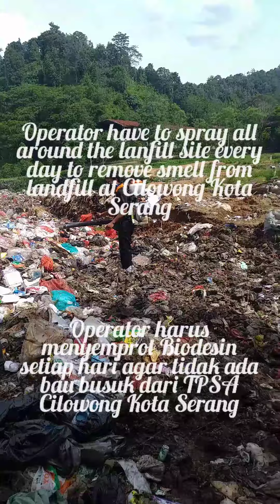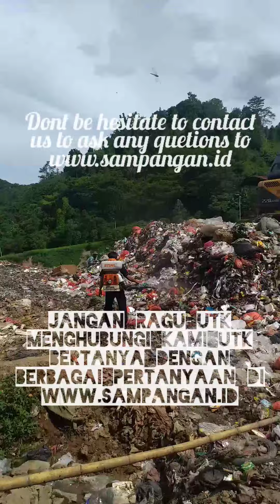12 February 2020